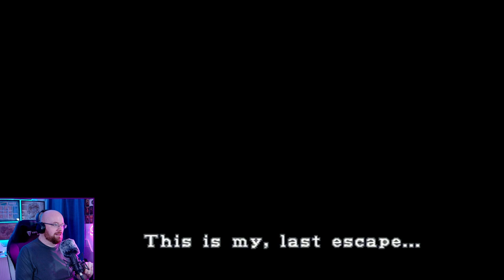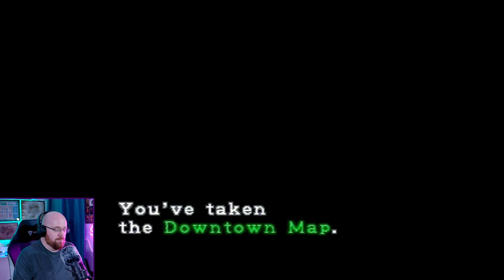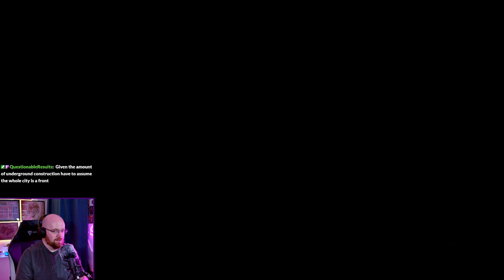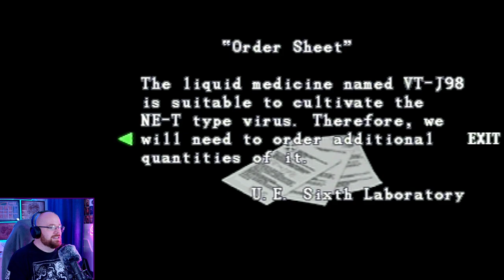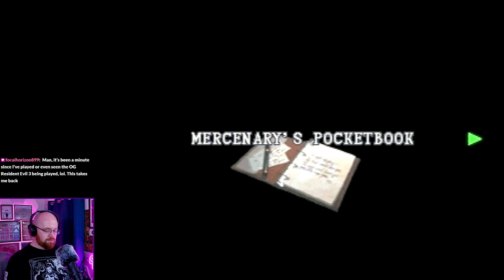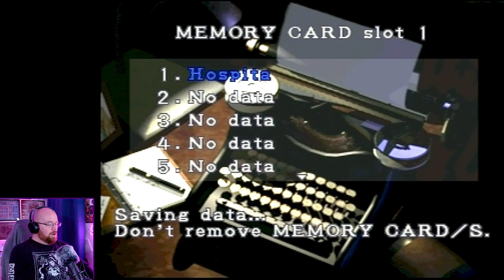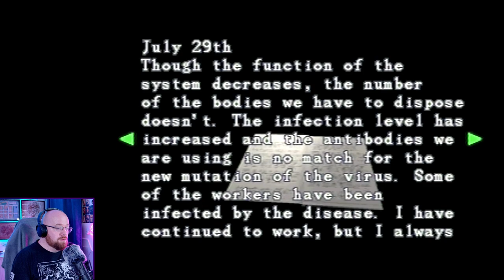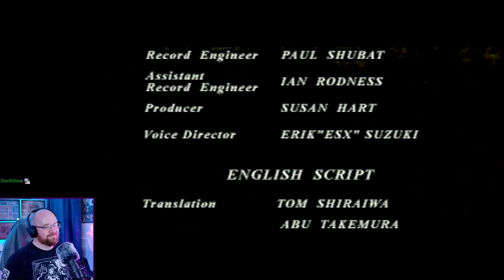Resident Evil 3 Longplay (PS1)